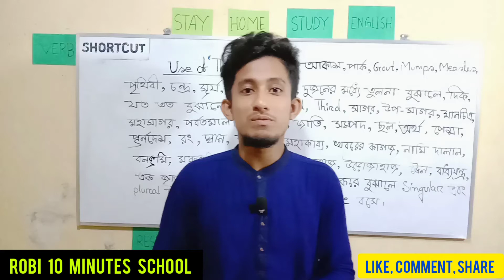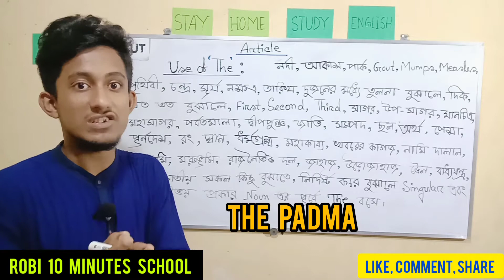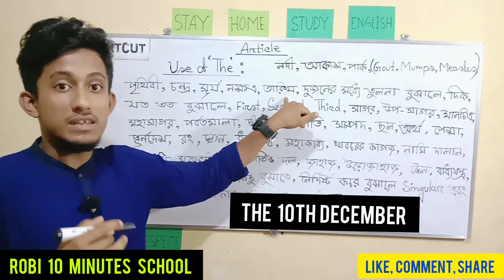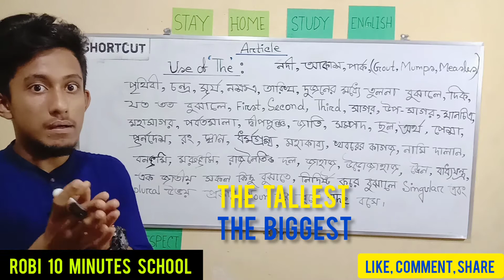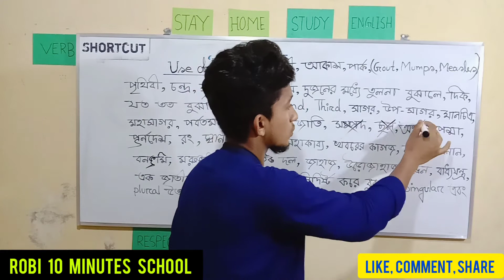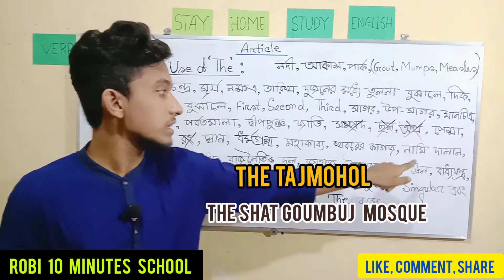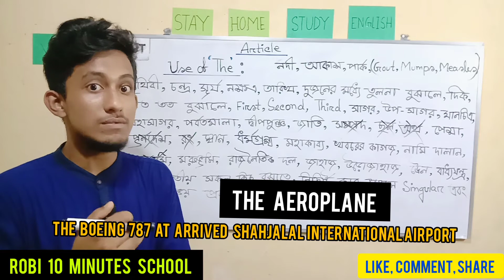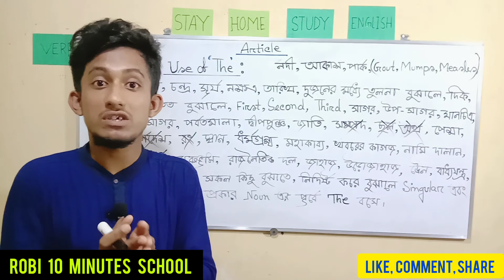|| Use of Article " The " For Hsc Ssc Jsc || shortcut Tecnic With Sagour Chowdhury ||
23 - May - 2020
On Public this video of my students... 👌👍

ভিডিও গুলো অনেক সহজ টেকনিক এর মাধ্যমে আপনাদের জন্য তৈরি করা হয়েছে।  সুতরাং আপনাদের সাপোর্ট ই আমার কাম্য।

OnnoRokomLearningEnglish Of my youtube channel !!!

ভিডিওটি যদি আপনার একটু হলে উপকারে আসে,  তাহলে লাইক বাটনে লাইক, সাবসক্রাইব বাটনে ক্লিক করে নোটিফিকেশন টা চালু করে দিবেন এবং  কমেন্ট বক্সে কমেন্ট করে আপনার মূল্যবান মতামত টি পেশ করুন।  ধন্যবাদ...!!!

এই ভিডিও দিয়ে আপনারা সহজে কোন Subject এর সাথে কোন tobe verb বা সাহায্যে কারি বসবে তা সহজে বুঝবেন শুধু এই চার্ট টি মুখস্ত করতে হবে।
এবং আপনাদের জন্যই সহজ করে ভিডিও গুলো
তৈরি করা।